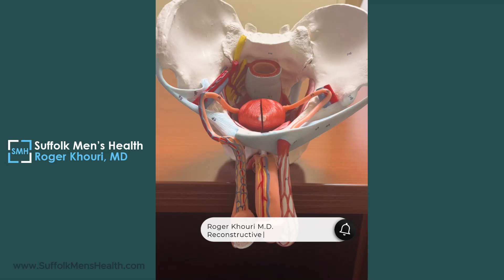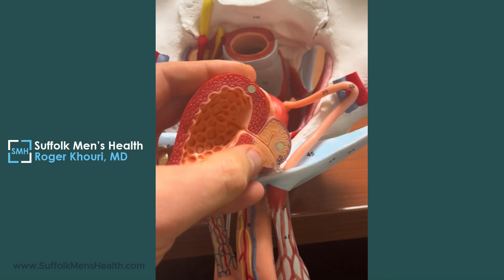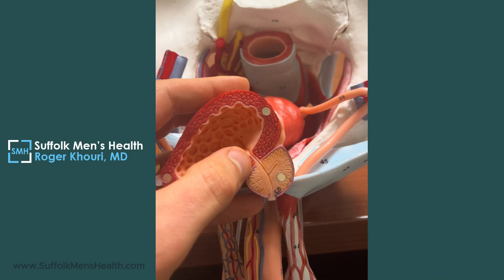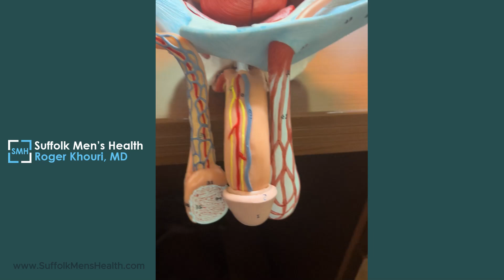Understanding the Prostate Gland | Anatomy and Function | Roger Khouri M.D. | Suffolk Men's Health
Explore the essential anatomy of the prostate gland and its vital role in male health. Dr. Roger Khouri delves into the prostate’s location, size, and the surrounding structures, explaining how it impacts both urinary and sexual function. Learn about the different zones of the prostate and common prostate issues in this informative video.

🍁 𝐀𝐛𝐨𝐮𝐭 𝐑𝐨𝐠𝐞𝐫 𝐊𝐡𝐨𝐮𝐫𝐢 𝐌.𝐃. | 𝐔𝐫𝐨𝐥𝐨𝐠𝐲 | 𝐒𝐮𝐟𝐟𝐨𝐥𝐤 𝐌𝐞𝐧'𝐬 𝐇𝐞𝐚𝐥𝐭𝐡🍁
The official YouTube channel of Dr. Roger Khouri, a highly skilled and compassionate urologist at Suffolk Men's Health. Dr. Khouri, a Cuban-Lebanese American fluent in Spanish, brings a wealth of experience and expertise in treating a wide range of urologic conditions. After earning his medical degree from the University of Michigan and completing his urology residency at the University of Texas Southwestern, he specialized further with a fellowship in Genitourinary Reconstructive Surgery at the Cleveland Clinic. His expertise spans areas such as erectile dysfunction, low testosterone, penile curvature, male urinary incontinence, and more. This channel offers valuable educational content and insights into urologic health, as well as real patient experiences, helping individuals navigate their journey toward improved quality of life.